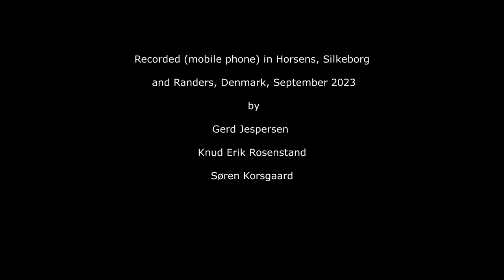FRIMER & MØLLER - Live 2023 - teaser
FRIMER & Møller
Live recording (mobile phone) in Denmark, September 2023.

OLE FRIMER (vocal, guitar)
KNUD MØLLER (guitar)
JESPER BYLLING (bass)
CLAUS DAUGAARD (drums)

Photo by John Blæsbjerg.